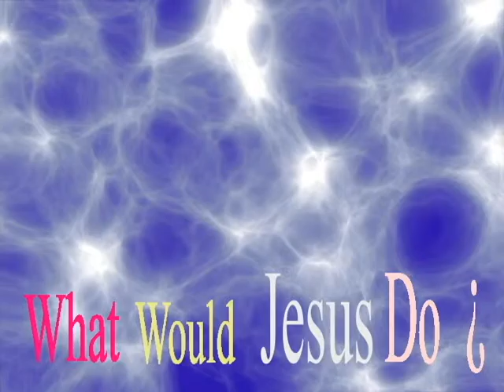A promise wil warm ur conexion with GOD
I'm not saying you to pray for a whole week and doing nth else,
I'm not saying you to stay at home and read ur Bible for a whole week and doing nth else,

It may be a new revolution for the spiritual world!

I'm just saying do this:
-for one week,before you do whatever
-ask youself the following:What would Jesus do,if HE
-were in my shoes?
-after that do what you think HE'd do

*After this week come and leave a comment saying your experience with the whole thing and whatever you want

It's an extremely good idea!

I've been doing this by myself without promise to anyone,
and believe me,it's cool!!So better than other sacrifices or promises!
Has making me better and blessed!Even though that sometimes i was weak to do what i had to

*Anyway my plan is that:
The "1week"(the first) will come when at least 5 persons comment on this video saying:"I'm in" then the next week after happen this will be the "1 week"

*After that you have to do what im telling u up
*for any questions,i'm here to answear!